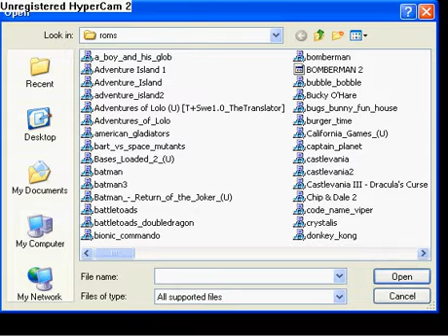~J-ROD'S~ Lets Play! Ninja Gaiden (5)